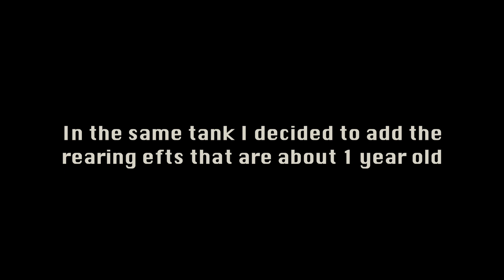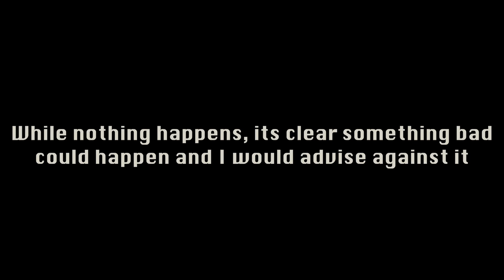Frantic Winter Close, End of Mating Season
Hello Youtube, Today you'll find the males trying very desperately and hard to find the females before the season ends. As the temperatures rise this is the last few times I think the males will be in "the mood" as the gravid females continue laying eggs and tending their own.

Find Firebelly Friends over on other Social Medias @firebellyfriends